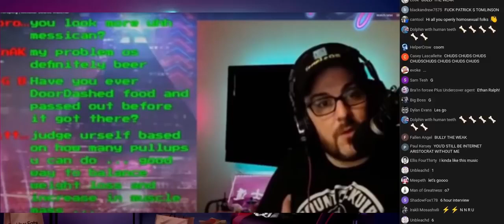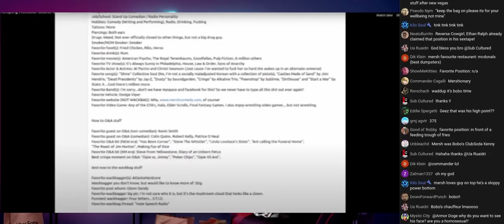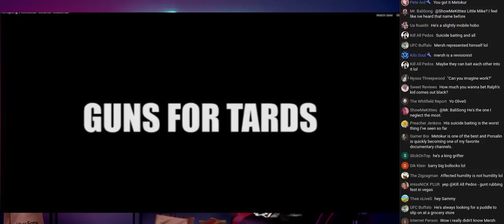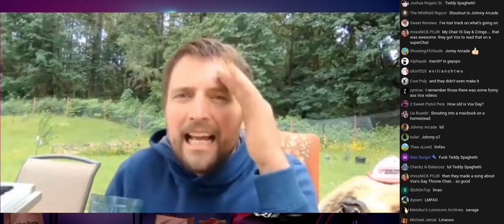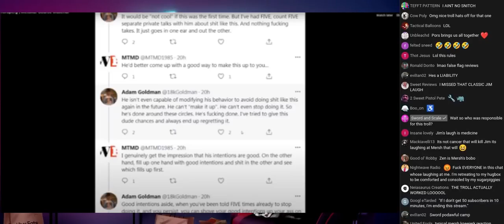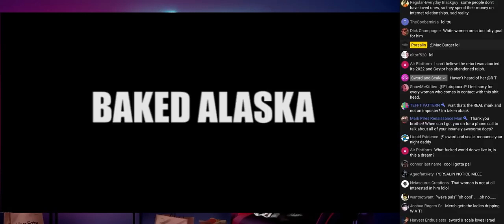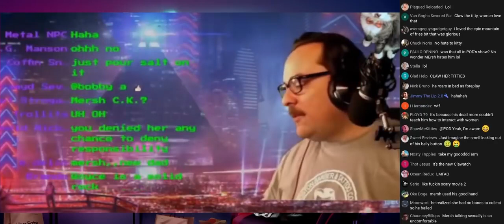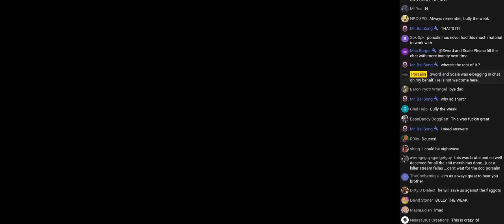Porsalin - Terrorsperg - A Mister Metokur Interview [ W Timestamps ] [ 2022-02-02 ]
Note: I did my best to fix the original video , cause of the screen Porsalin showed his videos on where pretty small , so you couldn't read the text. Enjoy! Be sure to check out Porsalins channel @Porsalin
By: Mister Metokur , Porsalin
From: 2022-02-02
This Video is for educational and scientific purposes.My Odysee chan
My Poast account: poa.st/@Crt

00:00 - Intro
15:59 - Stand Up Comedy
49:57 - Homeless
1:08:43 - Gofundme
1:21:51 - Lolsuit
1:32:28 - Guns For Tards
1:41:40 - Gabe Hoffman
1:49:54 - Mike Cernovich
2:01:39 - Styxhexenhammer
2:07:25 - Owen Benjamin
2:26:53 - Prettydick69
2:32:57 - Matt Christiansen
2:51:34 - E-begging
3:00:06 - BMW
3:22:24 - Weight Gain
3:41:03 - Moustache
3:46:44 - Martina Markota
3:55:39 - Baked Alaska
4:12:28 - Snitch
4:26:46 - Mersh's New Style
5:22:24 - Final Thoughts